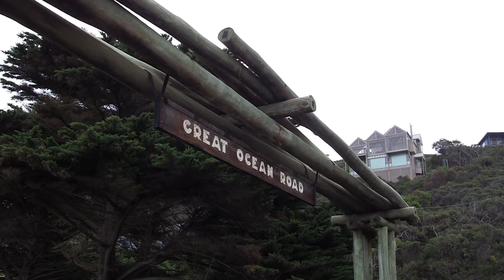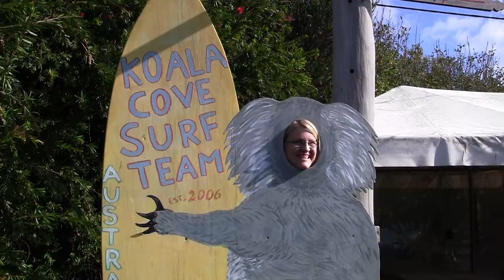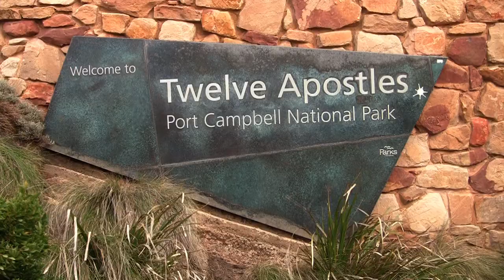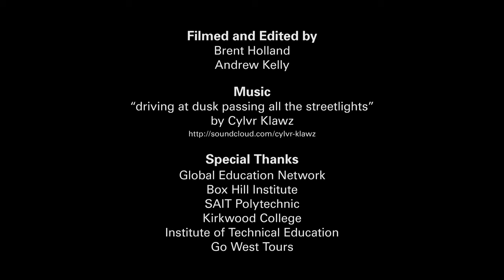Box Hill Institute Great Ocean Road 2013